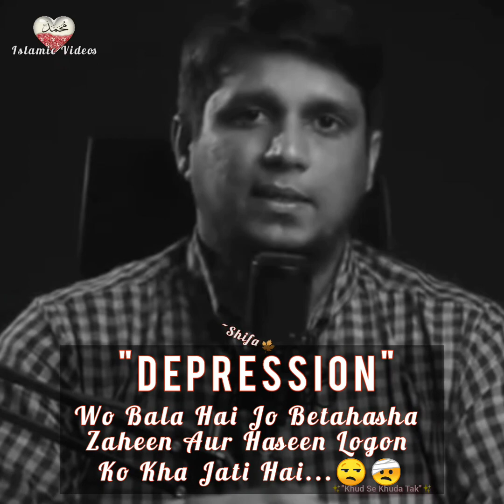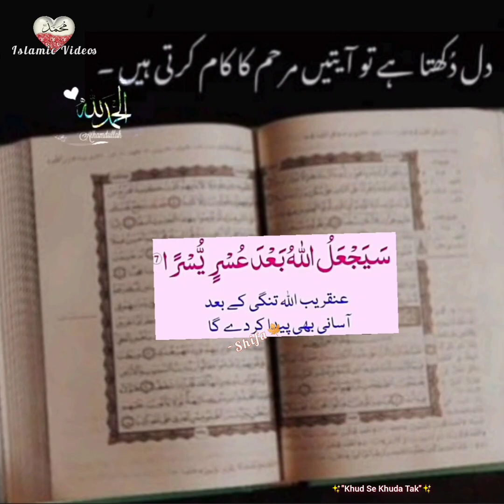Depression Se Aap Ko Khud Nikalna Hai | Life Changing Bayan | Muhammad Ali